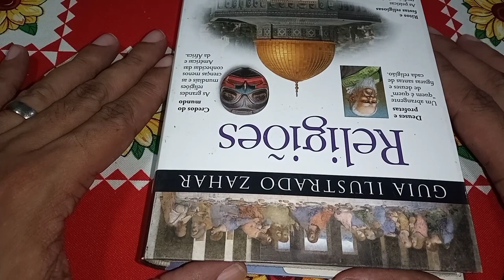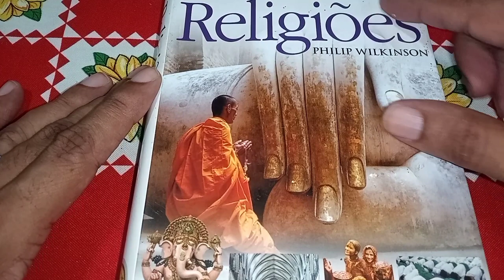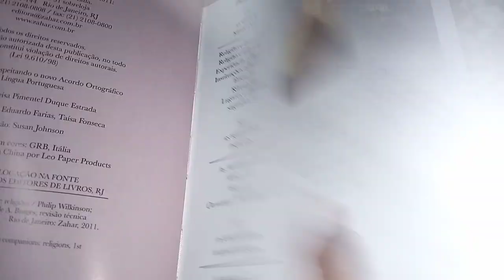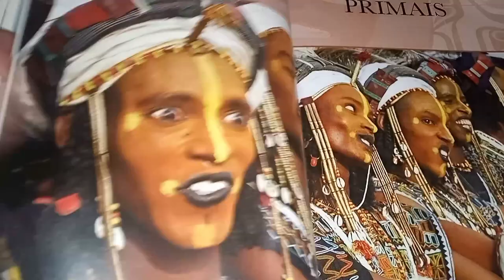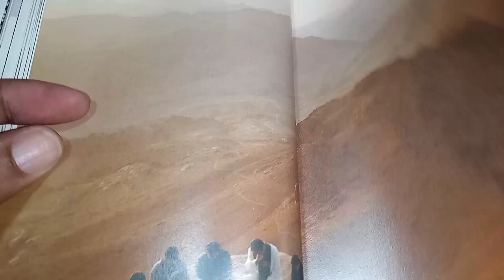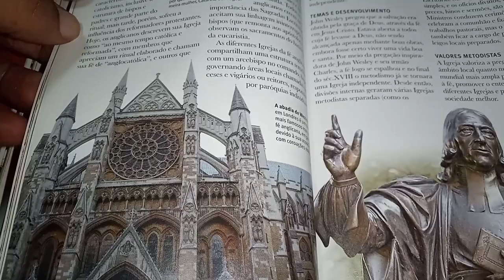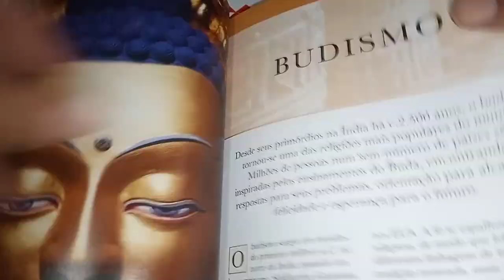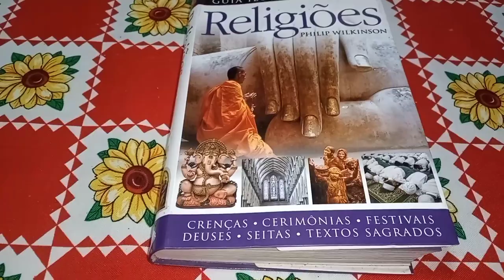RELIGIÕES - Philip Wilkinson (Editora ZAHAR).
•GUIA ILUSTRADO RELIGIÕES - Philip Wilkinson (Editora ZAHAR).